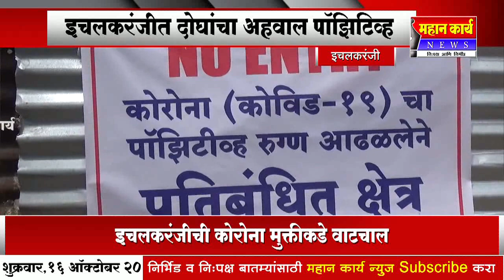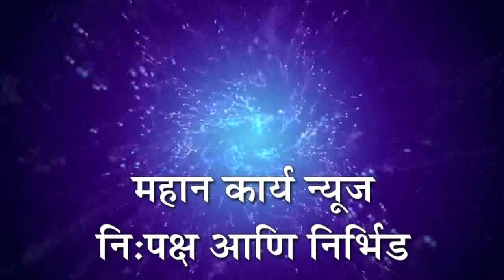इचलकरंजीत दोघांचा कोरोना अहवाल पॉझिटिव्ह